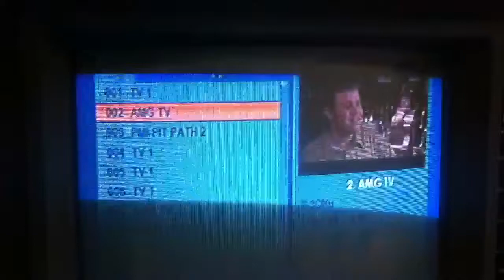4.6 meter TVRO dish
Getting ready to use an old Analog Television Receive Only dish in the digital age. Downtown Ely, Nevada